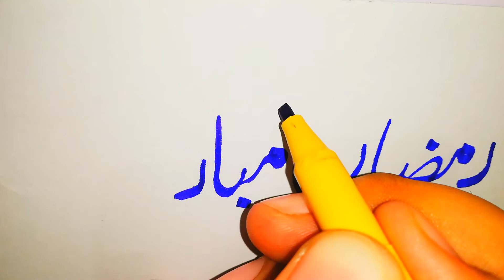Ramadan mubarak everyone